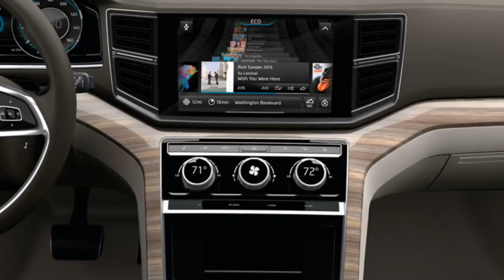2019 VW Passat - New INTERIOR!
New Volkswagen Passat 2019 - interior